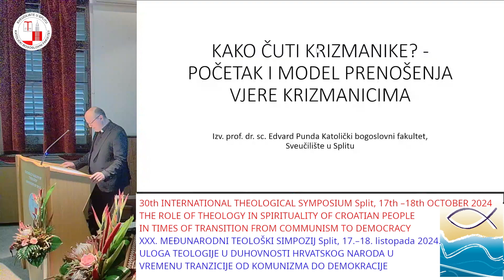Dr. sc. Edvard Punda "Kako čuti krizmanike? - početak i model prenošenja vjere krizmanicima"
XXX. MEĐUNARODNI TEOLOŠKI SIMPOZIJ 17.–18. listopada 2024.
ULOGA TEOLOGIJE U DUHOVNOSTI HRVATSKOG NARODA U VREMENU TRANZICIJE OD KOMUNIZMA DO DEMOKRACIJE